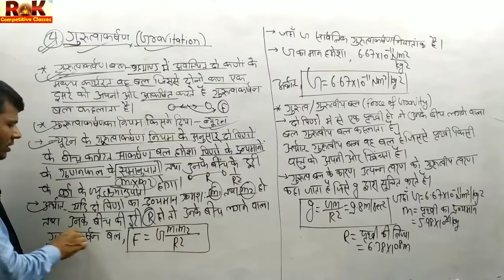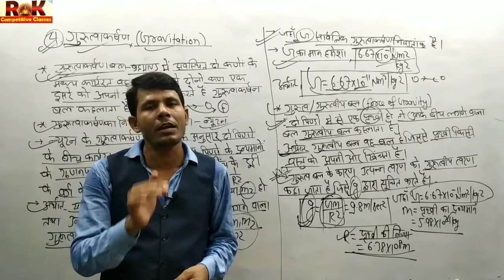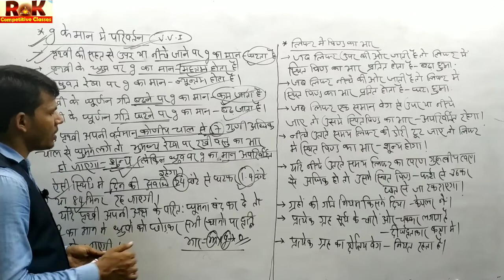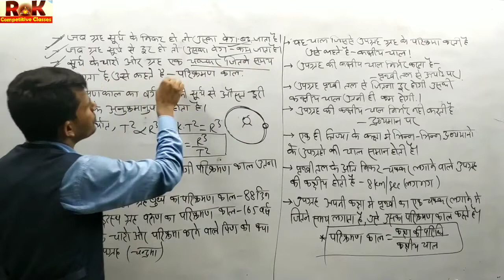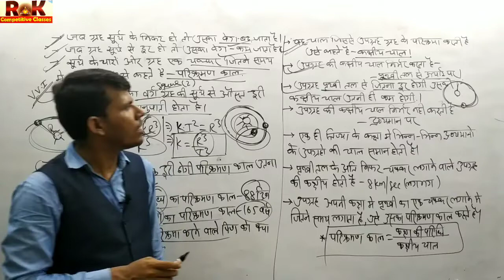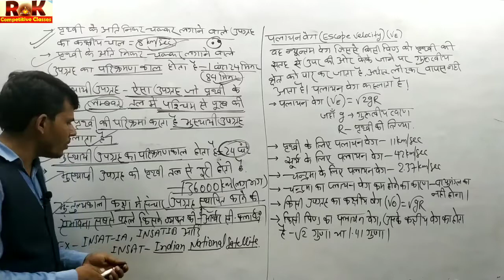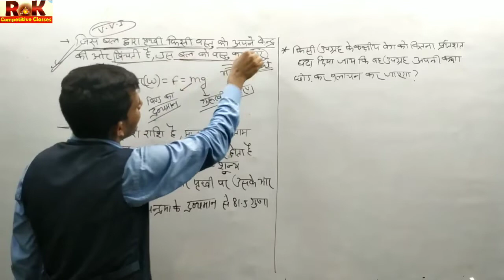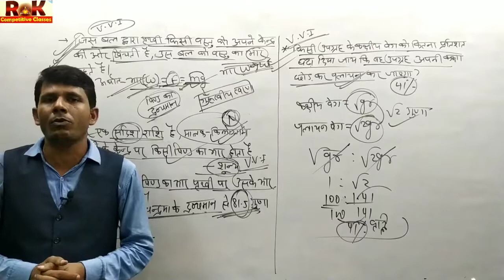Basic science physics part-6, Gravitation(गुरुत्वाकर्षण), Full concept by RK Sir